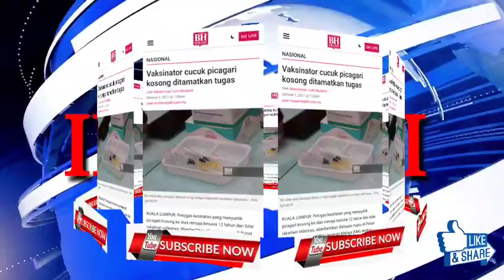INFO KINI‼️Vaksinator cucuk picagari kosong ditamatkan tugas‼️